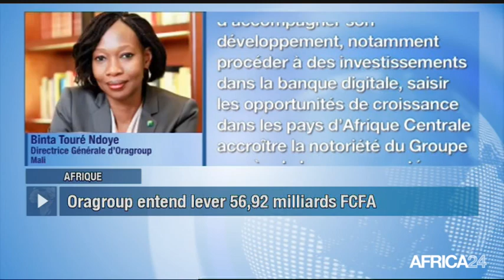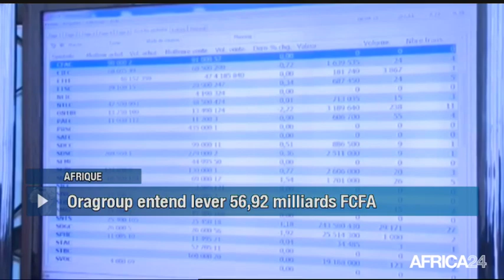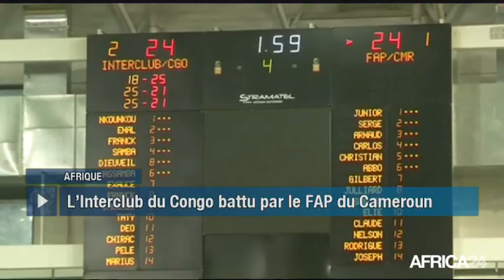Le Journal du mardi 23 octobre - 16h GMT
Cameroun, LE PRÉSIDENT PAUL BIYA OFFICIELLEMENT RÉÉLU. Cameroun, AGGRAVATION DU DÉFICIT COMMERCIAL. Afrique, ENTRÉE EN BOURSE D'ORAGROUP. Afrique, 5ÈMES CHAMPIONNATS D’AFRIQUE DE VOLLEY.